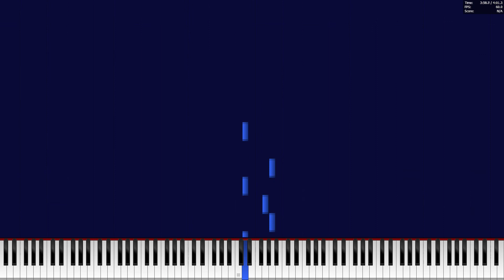[OC] "Winter" - ColomboGMGS2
Nowadays I'm thinking of music that don't follow the cookie cutter theory aka the boots-cats-boots-cats paradigm at the same time being more pleasing to listen. But in common sense, odd time signatures are confusing as hell when considering western music. As David Bennett says, listeners perceive a beat or two or so being missed or added. If a typical beat counts 1 to 8, an odd beat would be like 1 to 7 with 8th beat missing or 1 to 5 with 5 as a newly added beat. But in Eastern music, we manage the confusion by counting the beats in a different way.

As an example, we count a 5/4 beat like 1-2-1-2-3 - OLURUM TURKIYEM - MUSTAFA YIDLIZOGAN]
(or 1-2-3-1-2 - SABANDA API - GUNADASA KAPUGE])
rather than 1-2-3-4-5 [TAKE 5]
TERE MERE MILAN KI - KISHORE KUMAR & LATA MANGESHKAR]
(or 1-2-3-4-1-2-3 - AWASAN SATANA - SANUKA])
rather than counting straight up to 7. [A WALK IN THE RAIN]

I sequenced this song completely in 5/4 while managing a vintage feel and a modernized portamento side-by side.

You may recall that back in the days I was somewhat likely to release my original music with a ring spectrum display rendered by some nifty android app crack called "Avee Player." Today, I just completely forgot it and left today's job to VirtualMIDISynth, Piano From Above and Xbox Game Bar. Hence, modern spectrum display rendering systems are apparantly designed with modern music such as EDM, Trap, Hiphop, Rave house and etc. in mind. On the other hand I noticed the reluctance of the ring to be bloomed since the muddied-up bass. Even the result of such a rendering is totally unpredictable and I have experianced too many failures that simply threw a whole effort on making a couple minutes worth video to be disappeared as a corrupted temporary file.

So far, I'm satisfied with Premiere Pro's seamless 1080p60, H.265.

My MT-32 SoundFont!